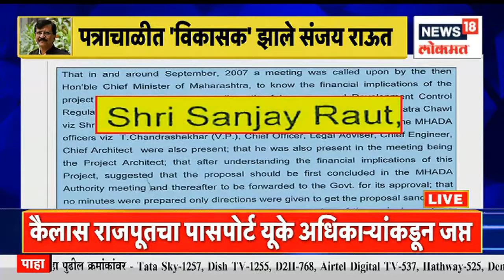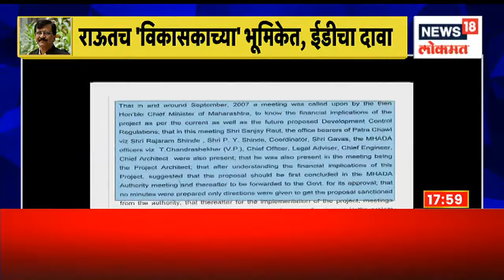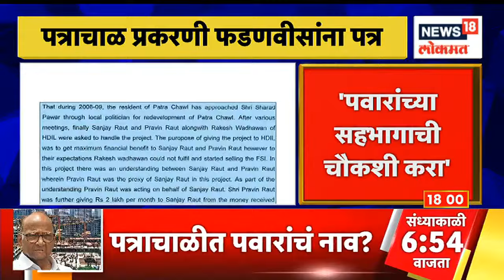Maharashtrachi Khabarbat @6PM | संजय राऊत विकासक? । अतुल भातखळकरांचा गंभीर आरोप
ED arrested Sanjay Raut due to letter case. Raut is currently in judicial custody and lodged in Arthur Road Jail.

पत्राचाळ प्रकरणामुळे ईडीने संजय राऊत यांना अटक केली. राऊत सध्या न्यायालयीन कोठडीत असून आर्थर रोड जेलमध्ये मुक्कामी आहे.

n18oc_news